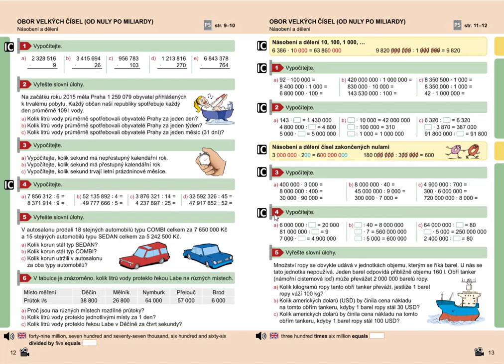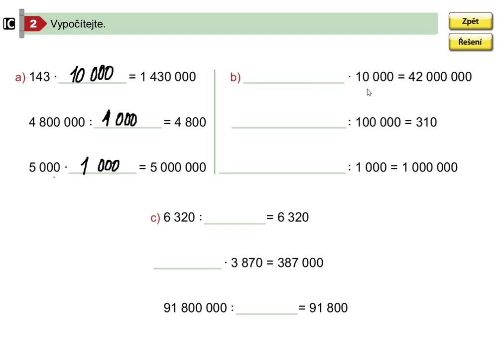Obor velkých čísel (násobení a dělení 10, 100, ...), Mat. mat. pro 5.roč., 2. díl, str. 13, cv. 2